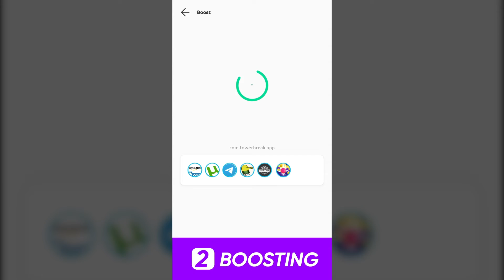mobile expert v 02 11 22 1920х1080 ENG